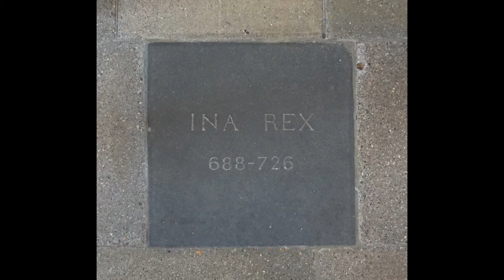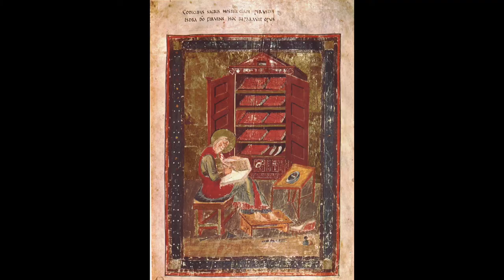Anglo-Saxons in Rome and what does “anglosassone" even mean?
I didn’t think of myself as “Anglo-Saxon” until I lived in Italy and that was because the Italians referred to me as such. Find out what “anglosassone” actually means as well as the real history of the Anglo-Saxons in Italy and what you can still see of them today.